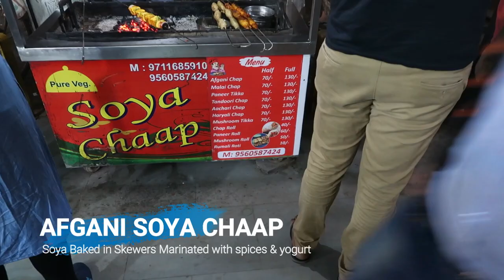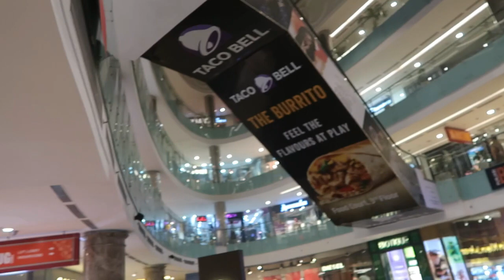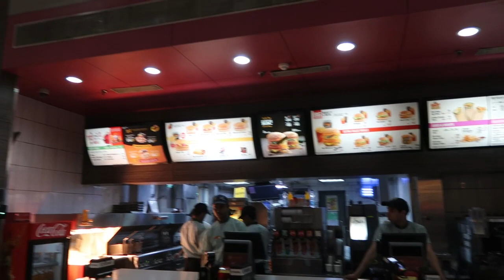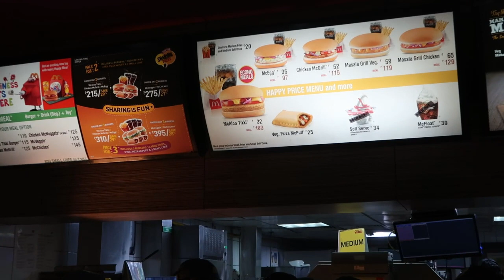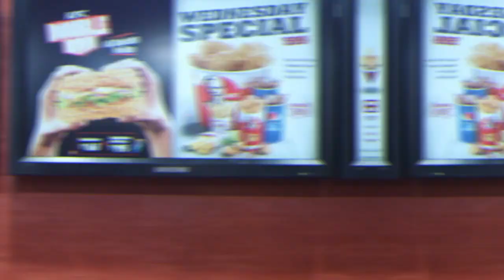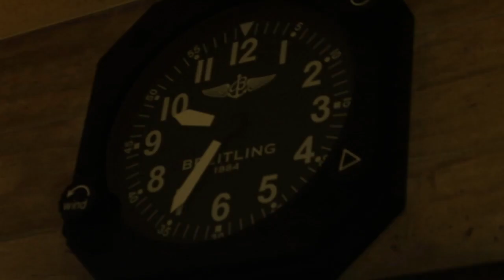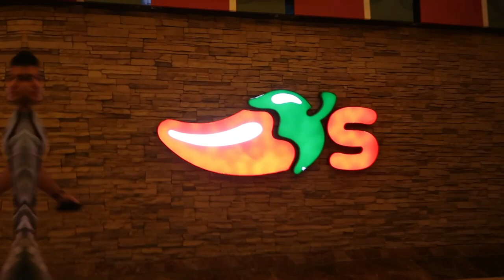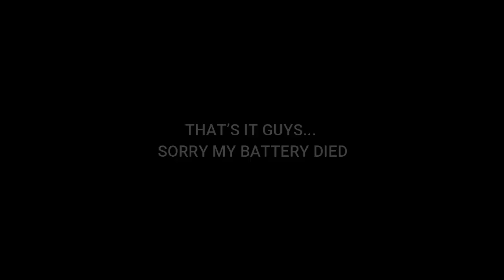INDIA TRIP 2017 DAY 3 | HARYANA | AMBIANCE MALL | MCDONALDS & KFC INDIAN VERSION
Day 3 in India and visiting the State of Haryana where our relative Ayush & his side of the family stays. Then we headed to Ambiance Mall to experience meals in McDonalds & KFC. Hope you guys would like to watch our experience.